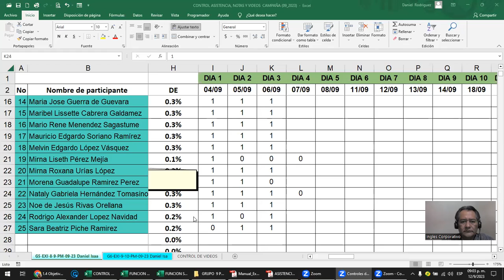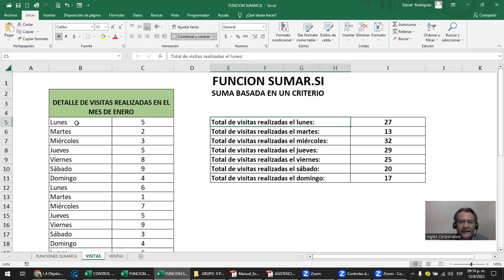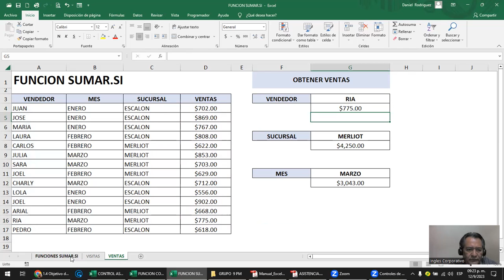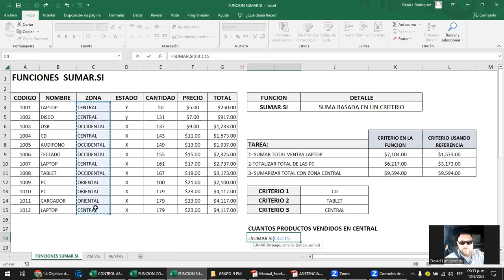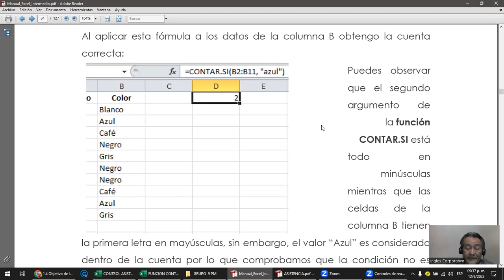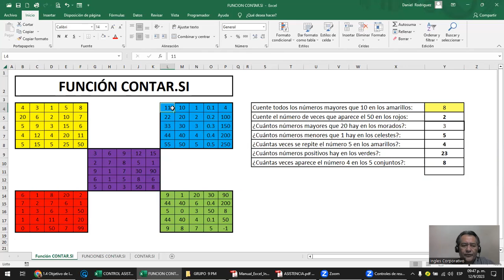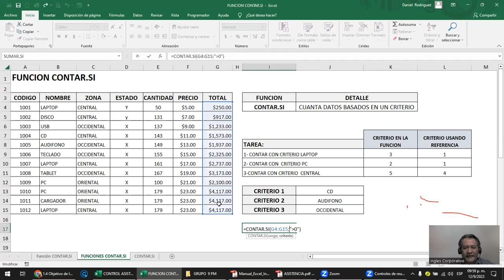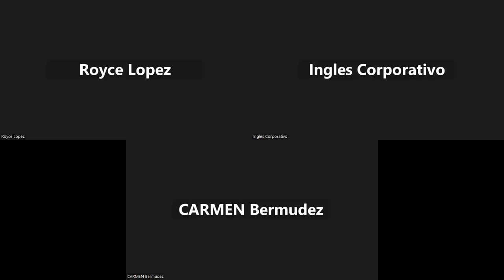Sesión 4 - 12-09-2023- IC29811-0022-2023-Rodriguez - Funciones Condicionales (Sumar.si - Contar.si)